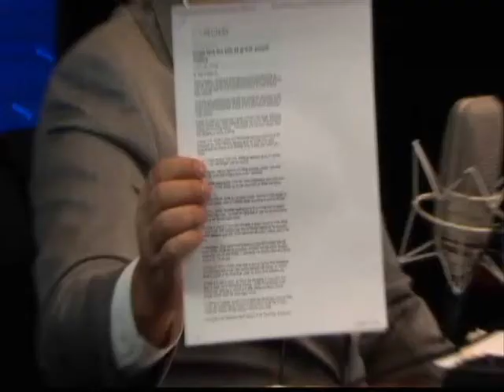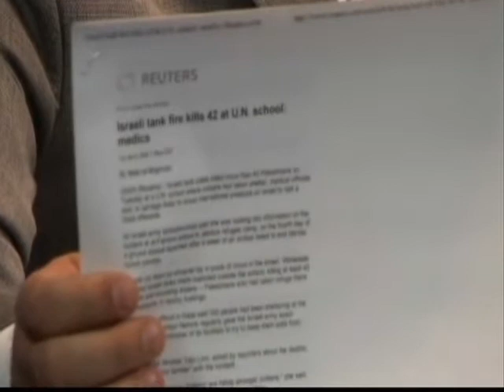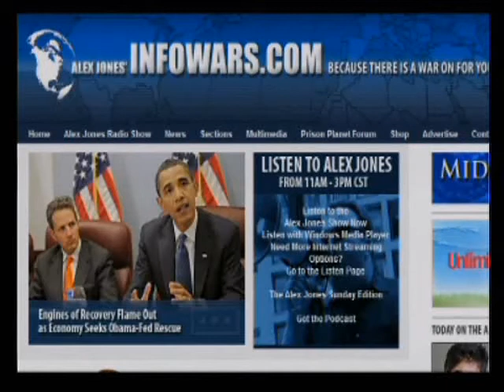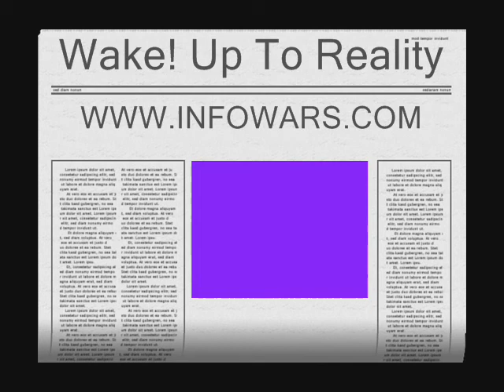Gaza What Is Realy Going On.Pt.4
gcn radio broadcast.06.01.09
alex jones interviews mike rivero